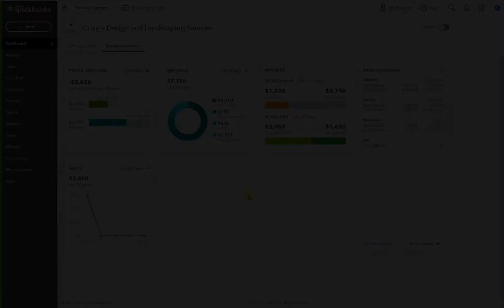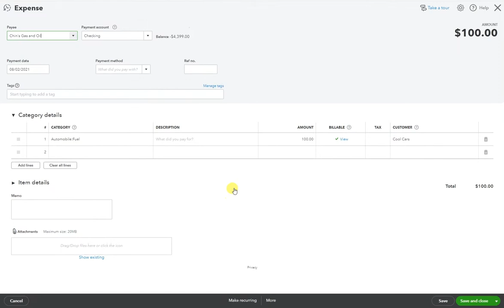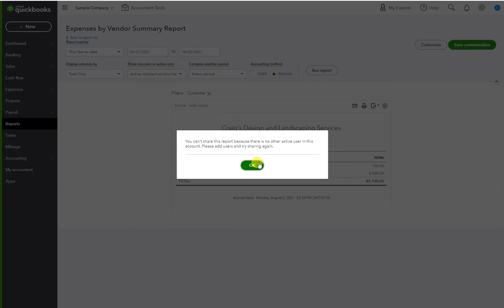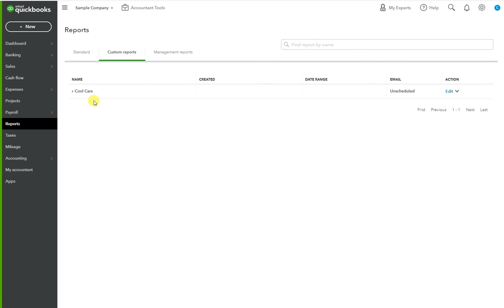How to Generate Expense Report by Customer in Quickbooks Online